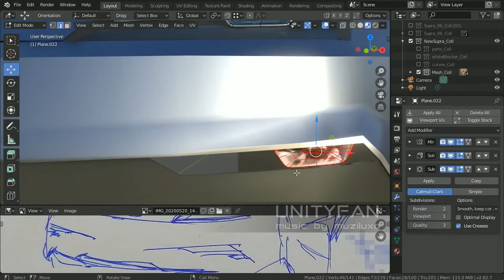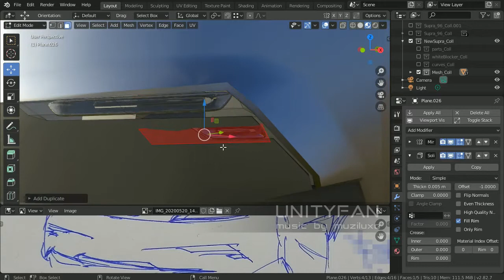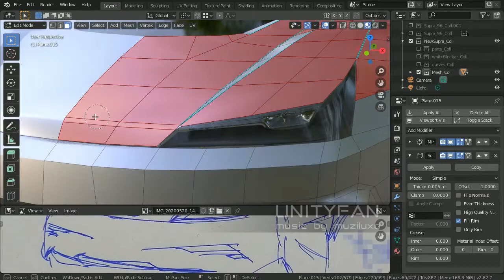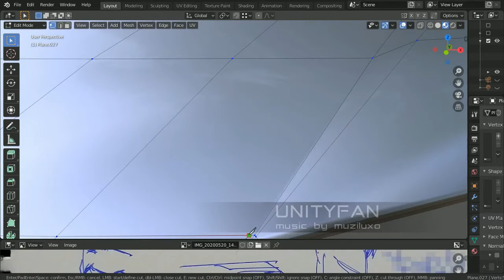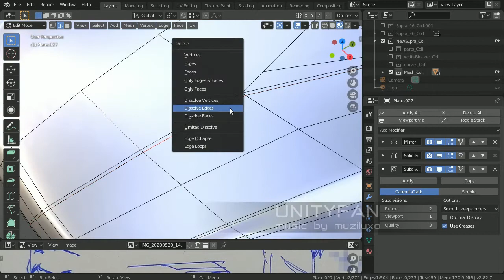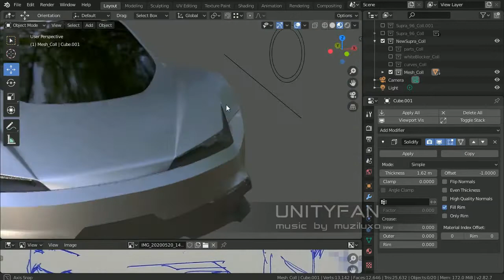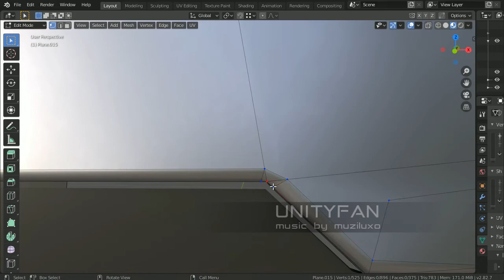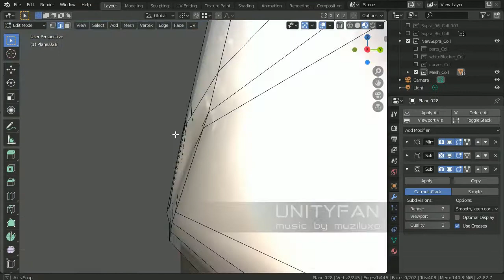#278 Toyota Supra 1996 redesign - video 8 - 4x timelapse